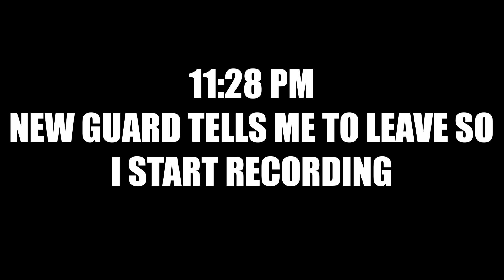*PROFILED AND THREATENED BY SECURITY* TRANSIT CENTER/AMTRAK STATION IN (Redding, Ca)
The Transit Center/Amtrak Station in Redding, California